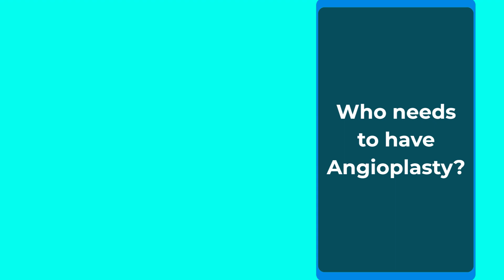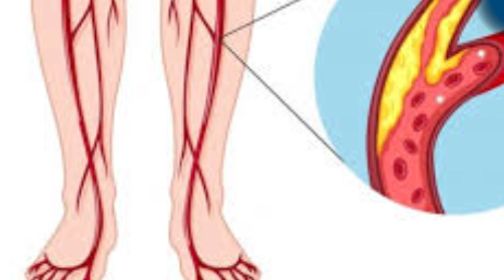Angioplasty: What to Expect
Why You Should Have an Angioplasty, And What To Expect

Angioplasty is a minimally invasive procedure used to open narrowed or blocked blood vessels. A tube called a catheter is threaded through an artery in your leg, groin or arm until it reaches the narrowed artery in your heart. Then the balloon at the tip of the catheter is inflated and held in place for several minutes to widen (dilate) the artery.